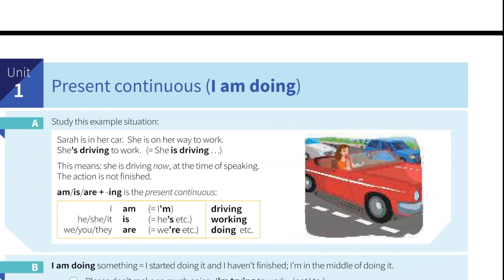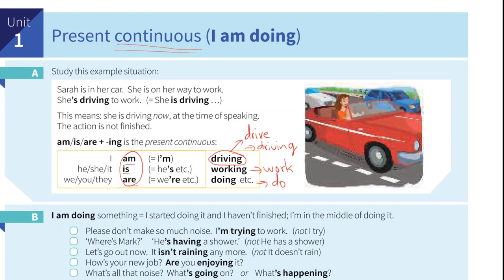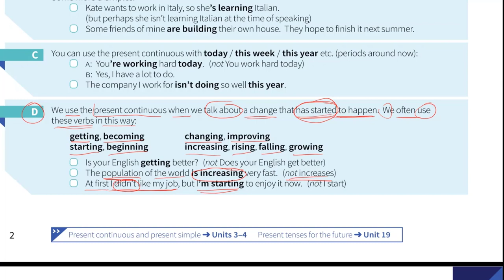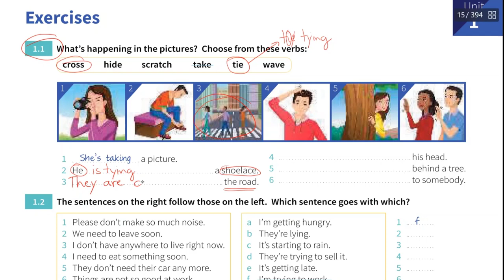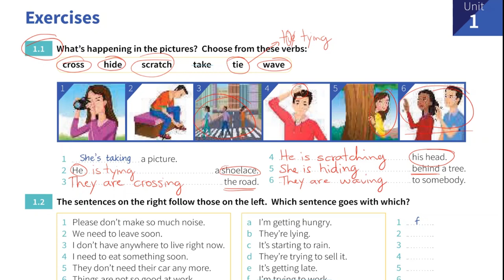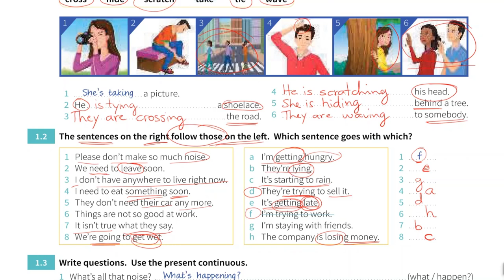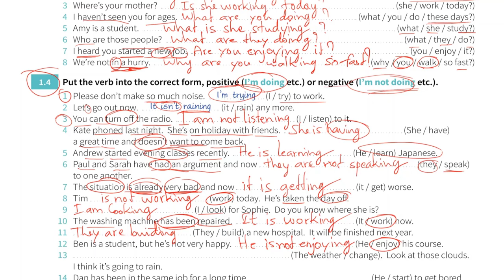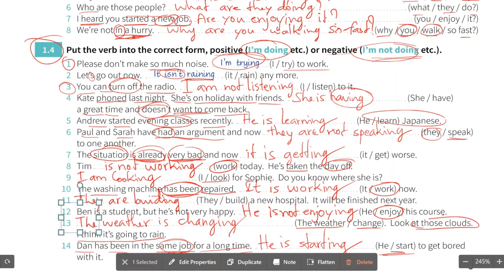English Grammar In Use - មេរៀនទី ១ ភាគទី ២ ៖ បច្ចុប្បន្ន​កាល​កំពុង​បន្ត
☑ ចេះប្រើប្រាស់វេយ្យាករណ៍ច្បាស់លាស់
☑ បណ្តុះទម្លាប់រៀនប្រកបដោយប្រសិទ្ធភាពខ្ពស់